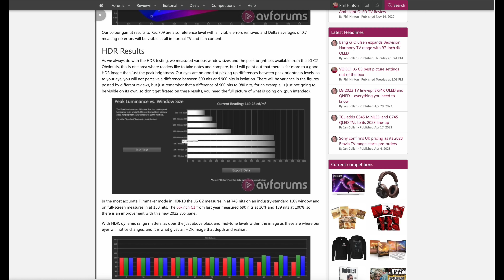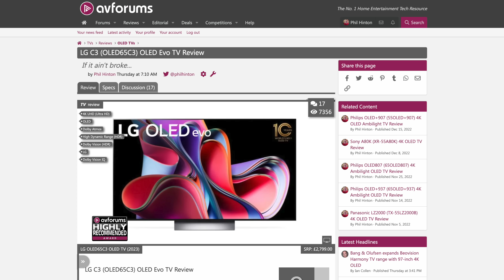⭐ WORTH IT? LG C3 OLED Evo Review - COMPARED to LG C2, Samsung QD OLED & Sony A84L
Once again the C series model in the LG OLED line-up offers excellent all-round performance with a good mix of features, picture quality and gaming credentials. The C3 continues what has gone before and the upgrade from the 2022 C2 model is not huge, but then why fix something that wasn’t really broken? There is slightly more brightness on offer thanks to the Alpha 9 AI Processor 4K Gen6 chip and the latest OLED panel, which when combined together are classed as OLED Evo, plus, like last year, the video processing is now some of the best on the market for upscaling, detail, smooth gradation and motion. But, if you don’t need the slight increase in brightness, the slightly better processing or the newly designed WebOS and quick menu, you could pick up the 2022 65-inch C2 which is almost identical performance-wise for close to £1200 less (in May 2023). We have no doubt that the C3 pricing will also follow the same course over a year that the C2 has, so the choice, as they say, is yours.

*The good*
👍 Excellent accuracy out of the box in Filmmaker Mode
👍 Superb 3D LUT calibration capabilities & AutoCal
👍 Superb video processing from the a9 Gen6 AI processor
👍 Very good just above black performance in SDR and HDR
👍 Excellent 24fps & 50Hz motion
👍 Upscaling is superb
👍 Superb HDR accuracy
👍 Dolby Vision / HDR10 / HLG / DV IQ
👍 Improved panel uniformity
👍 Dolby Atmos & DTS support
👍 Superb gaming features and four HDMI 2.1 (48Gbps) ports
👍 WebOS 23
👍 Excellent design and materials
👍 WOW Orchestra integration with optional USC9S soundbar and subwoofer

*The not so good*
👎 No HDR10+/HDR10+ Adaptive
👎 WebOS 23 top third advertising space is not welcome and is a waste of screen real estate
👎 No backlight on the remote
👎 Sound quality is only serviceable via built-in speakers
👎 Expensive at the time of launch (£200 more expensive vs. C2 launch)

We use Portrait Displays’ Calman colour calibration software a Murideo Seven Generator and a Klein K-10A meter profiled to a JETI Spectraval 1511-HiRes spectroradiometer for measurement and calibration.